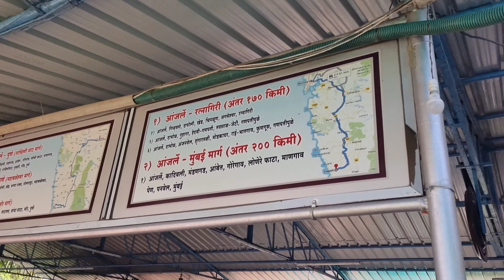Karde (करदे) Beach. The most peaceful, relaxing & beautiful beach in Konkan, Dapoli. Konkan tourism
Hi friends,
Today we are going to visit the most peaceful, fully with the natural beauty of Arabian sea. if you love to spend time with your family in most relaxing places then it's a place for you.. Karde Beach is situated near Dapoli in District of Ratnagiri, Maharashtra.
    12-15 kms long Beach is divided into 4 beaches named as Karde, Murud, Harne & Anjerle.
    Famous Lord Ganesha Temple I.e. Kadyavaril Ganpati is also near to Karde Beach
    Also the forts of Chatrapati Shivaji Maharaja named Goa Fort & Suvarnadurg Fort are also near to Karde Beach

You can also watch our previous videos-